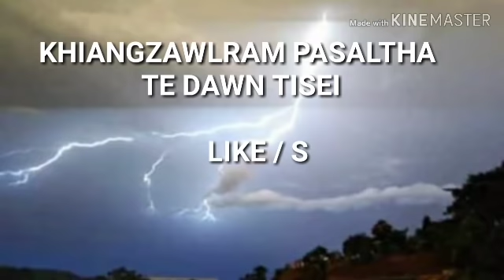SANGHAR KHAWTHLIR BUNG - 15